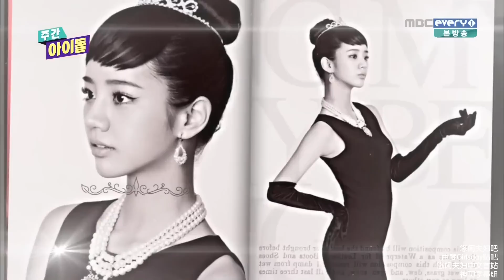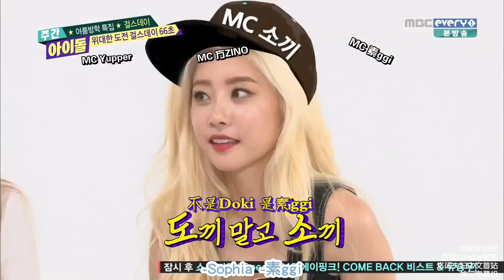[四站聯合][HD特效中字] 150805 一周偶像 girl's day